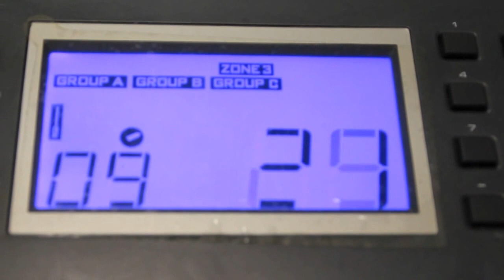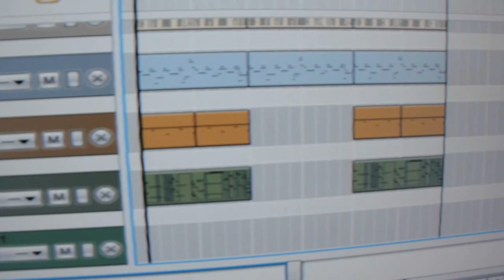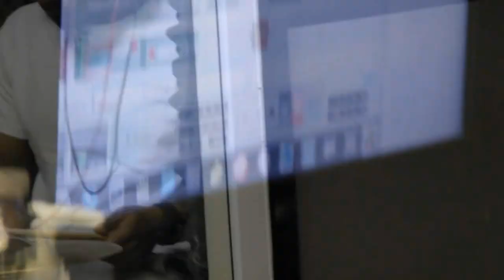Thugzman at UAM studio (R&B Live Production)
Thugzman shows his production skills at Urban America Media Studio. 9/26/12 All Instruments played by Thugzman
For Beat Leasing and Purchasing options.